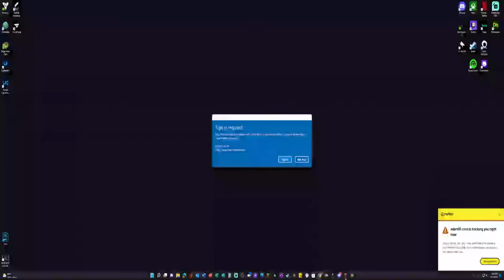Dueling a cringe streamer ft 8187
(the soundtrack for most of my streams)